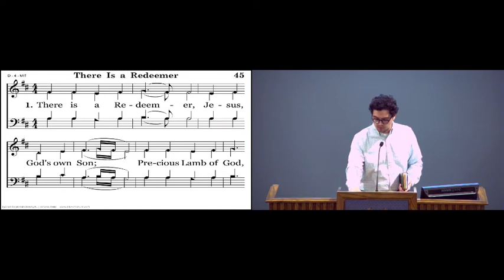Thriving in the Midst of Depression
Brother Jim Rodenbeck passed away recently.
Thailer found this sermon Jim had sent to him almost 4 years ago to the day.

1 Kings 19
How depression was manifested in Elijah's life:
-He felt like giving up
-He compared himself to others
-He felt alone

How Elijah thrived in the face of depression:
-He practiced self care
-He saw depression as a journey rather than a destination
-He put himself in a place in order to hear God speak
-He received new information